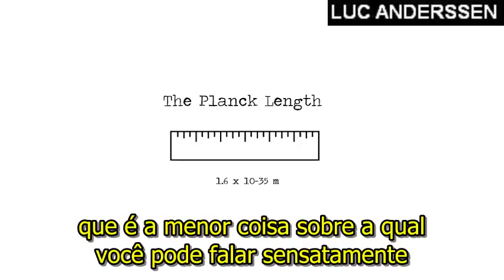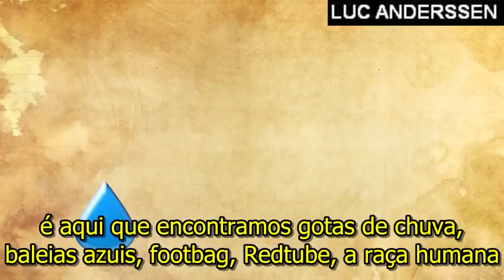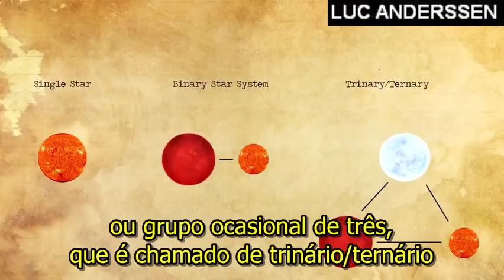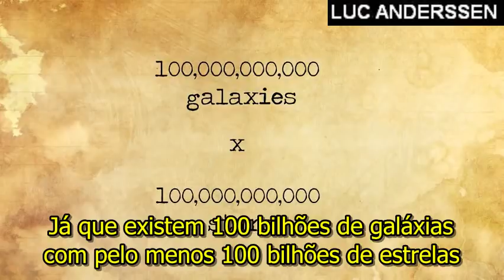O UNIVERSO EM 4 MINUTOS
Veja de maneira bem humorada tudo o que já sabemos!